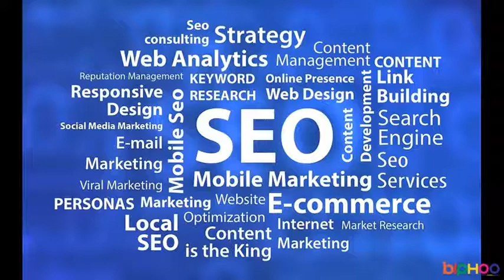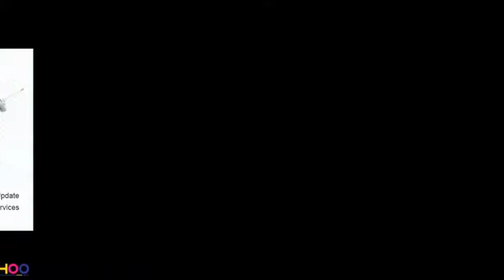Best San Dimas seo expert | SEO Services @